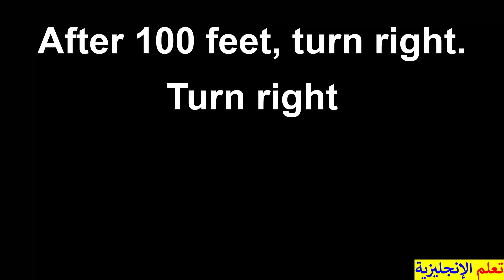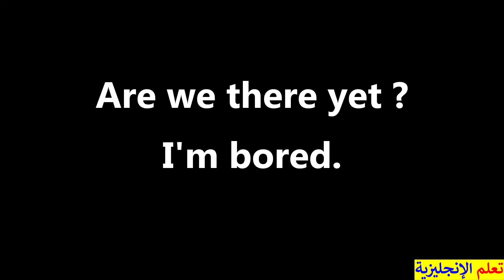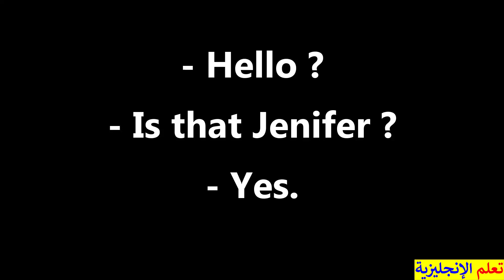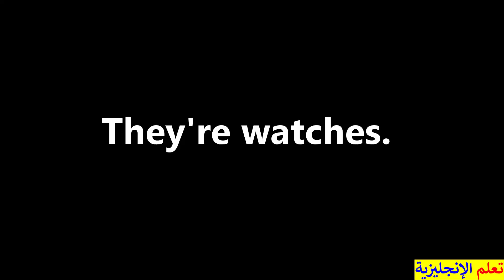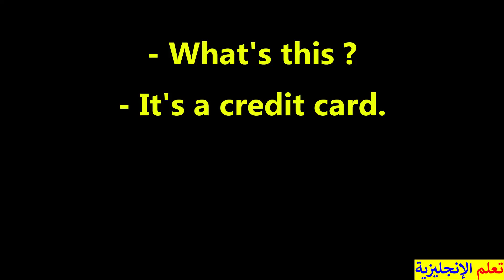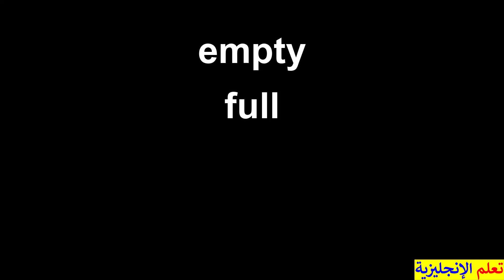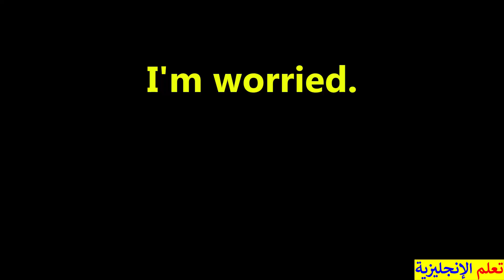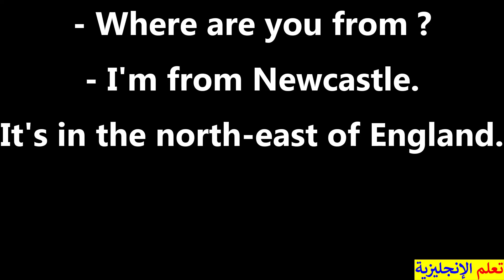300 كلمة و جملة انجليزية تسمعهم فى أى مكان و تتعلم المحادثة باللغة الانجليزية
learn English and listen to English and Speak American English
300 كلمة و  عبارة انجليزية تساعدك على تعلم الإنجليزية و تعلم المحادثة بالإنجليزية بطريقة سهلة و سريعة فتتعلم الإنجليزية و أنت نائم أو و أنت جالس فى البيت فهو كورس ممتع لتعلم اللغة الإنجليزية و يمكنك أن تجد كورس شامل لتعلم اللغة الإنجليزية على هذه القناة.